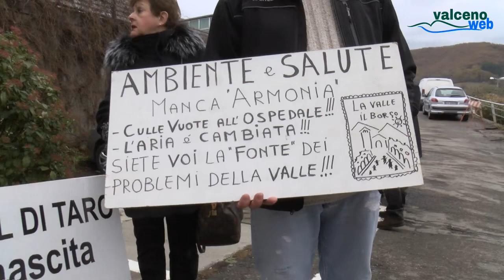OSPEDALE DI BORGOTARO 21 NOVEMBRE 2019 PROTESTE PRIMA DELL'ARRIVO DEL PRESIDENTE DELL'EMILIA ROMAGNA